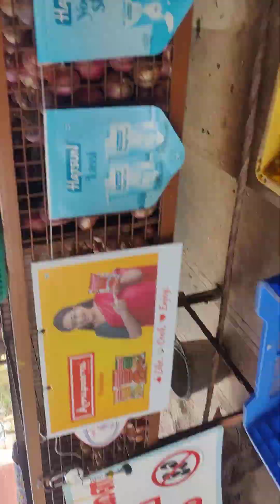16 May 2024